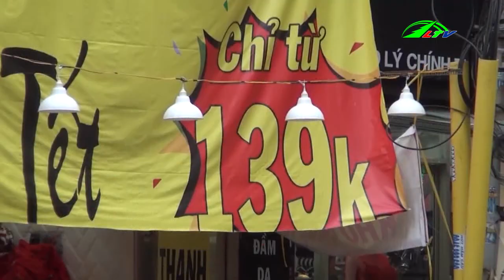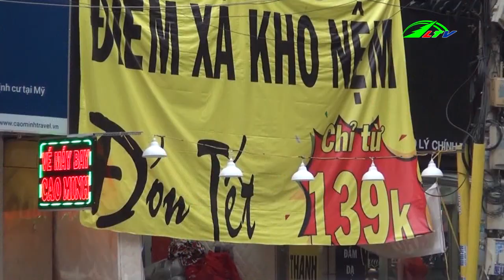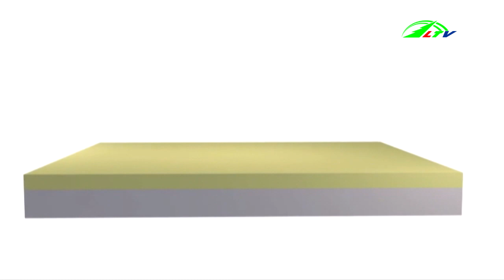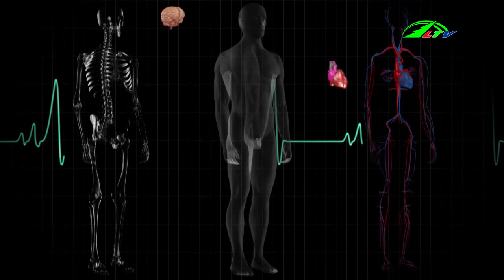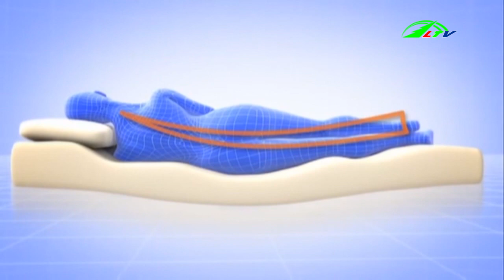Coi chừng rước bệnh vì chăn ra gối nệm giá rẻ | Sức khỏe & Đời sống Lâm Đồng TV